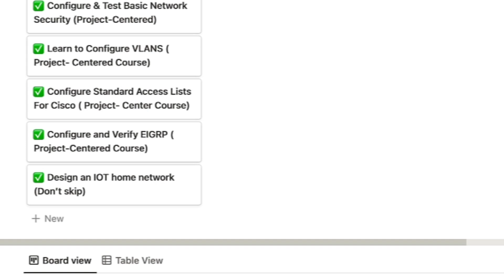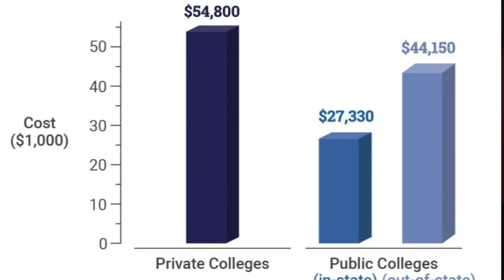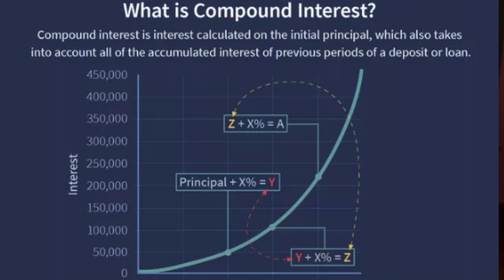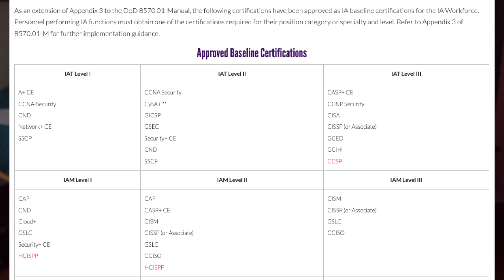College Degree VS Certification VS Bootcamp | Cloud Computing, Cybersecurity, I.T.